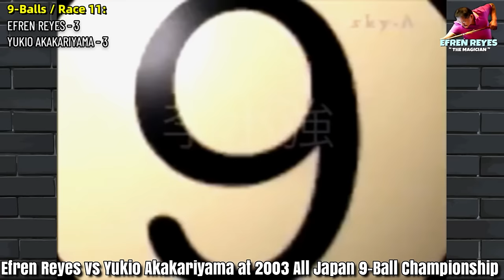Efren Reyes Demonstrated Unique Cueing Skills to Yukio Akakariyama at All Japan 9-Ball Championship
My channel will bring excitement and entertainment to all Pool and Billiards Fanatics. We will review and comment on the best players and matches in Billiards of all time. we will give you deep insights into the player's mindset, gameplay, and strategies.

There's no denying that Efren Bata Reyes is one of the greatest billiards players in history. In this tribute to his legacy, we explore some of his championship achievements and take a closer look at some of his most incredible trick shots. With a nickname like 'the Magician', you know you're in for a treat as we showcase how Filipino Billiards Pride dominated the game with skill, finesse, and pure talent.

Step into the world of Efren Bata Reyes, the Magician, and discover why he is hailed as a living legend. In this video, we showcase some of his most impressive championship wins and highlight his signature trick shots that have wowed audiences worldwide. It's a must-watch for any fan of billiards or anyone looking to appreciate greatness. Get ready to be amazed by Filipino Billiards Pride, Efren Bata Reyes!

Witness the amazing shots of Efren Bata Reyes, the Magician, as we dive into his championship achievements in this tribute to a true legend. From his countless victories in major international tournaments to his iconic and seemingly impossible trick shots, Filipino Billiards Pride will surely feel pride for this national treasure. Join us as we look back at the remarkable career of one of the greatest billiards players of all time.

These are the players we will highlight and give attention to our viewer's entertainment.

Who is Efren Reyes?
Efren "Bata" Manalang Reyes is a Filipino professional pool player, also known as the Magician. A winner of over 70 to 100 international champion titles in 9 Balls Tournament, 8 Balls Tournament, 10 Balls Tournament, 15 Balls Rotation Tournament, One Pocket Match Tournament & in Carom Billiards Tournaments. Efren Bata Reyes was the first player to win world championships in two different pool disciplines.

©️ If any producer or label has an issue with these video clips, please get in contact with us and we will delete them immediately.

Keep Safe & God Bless! Thank you very much :-)